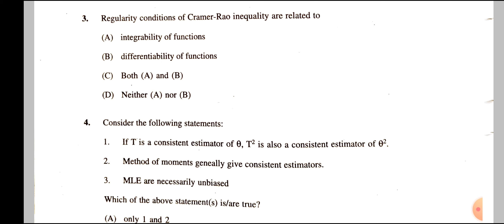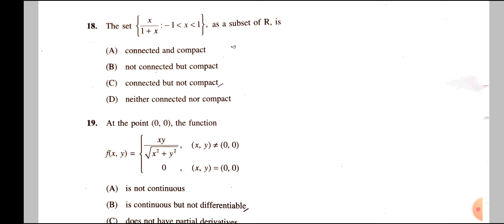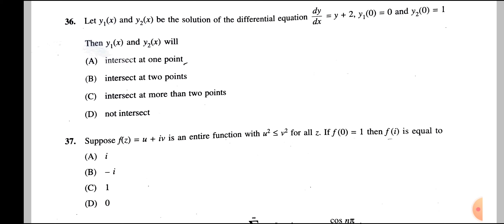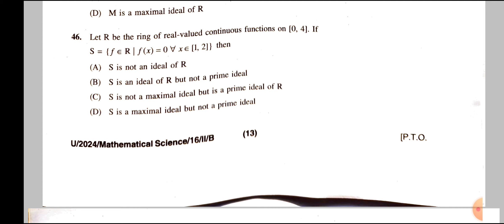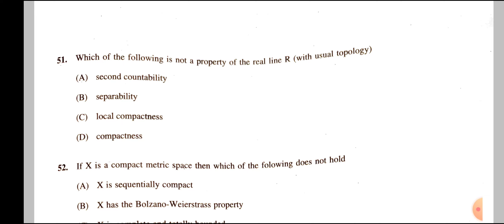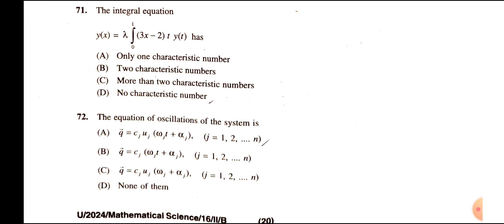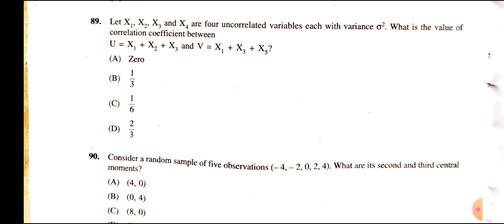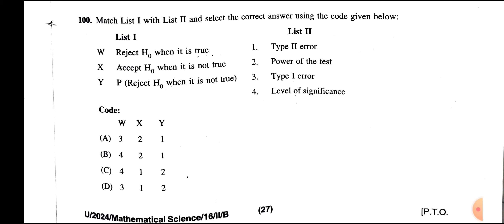USET Mathematics Paper 2023